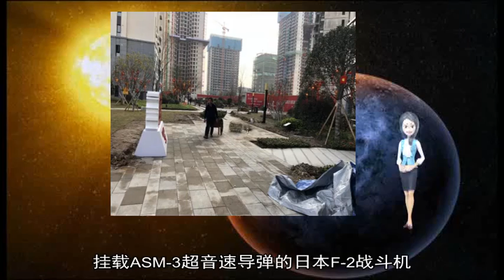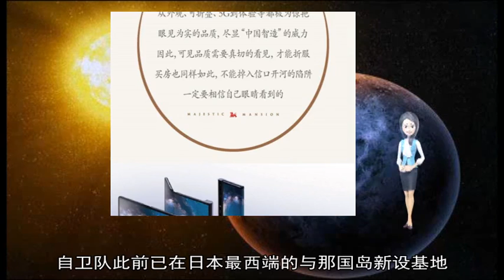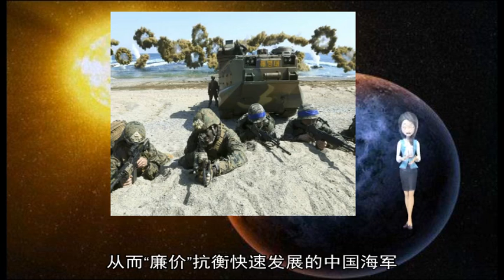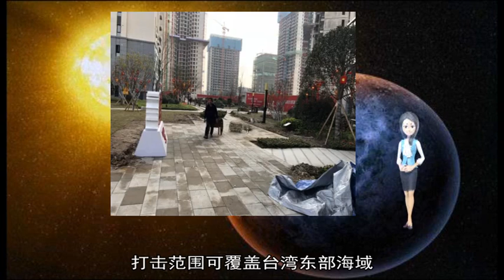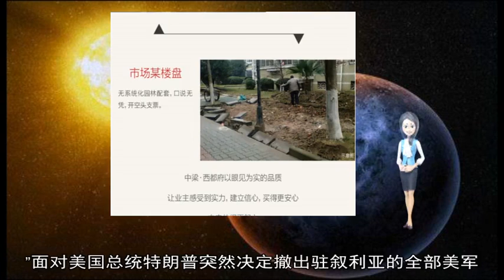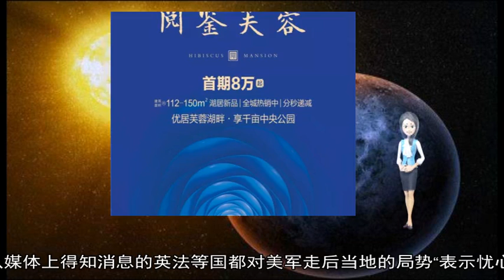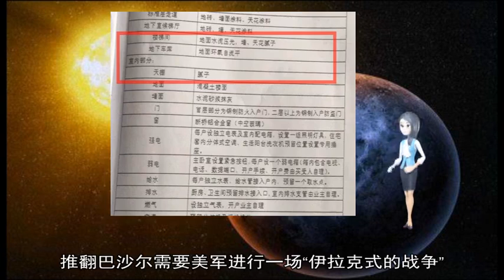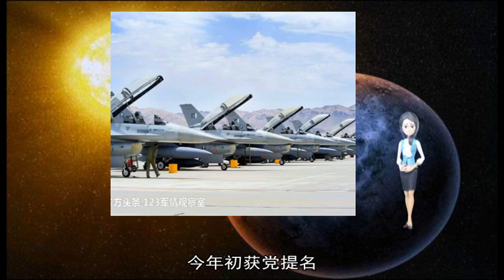军事新闻-日本启动四大基地“防中国” 欲用导弹封锁海峡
《军事新闻》《中国新闻》《世界新闻》 挂载ASM-3超音速导弹的日本F-2战斗机  【环球时报报道 驻日本特约记者 李珍 特约记者 田聿】加强“西南诸岛防御能力”是日本自卫队当前建设的重点 《日本时报》16日称 今年3月底 自卫队部署在“西南诸岛”上的多个军事基地就将相继启动 日本应对“中国军事威胁”开始迈出实质性一步  多基地同时启用  报道称 3月26日 陆上自卫队位于九州鹿儿岛县的奄美市和濑户内町的基地将正式投入使用 届时约有560名自卫队员进驻这两处基地 其中隶属高射群的地空导弹系统将部署在奄美 用于拦截飞机和巡航导弹 而岸舰导弹则配置在濑户内  同一天 位于冲绳宫古岛的自卫队基地也会投入运作 该基地最初将容纳380人 但随着地空导弹和岸舰导弹在2019财年内部署完毕 这里最终将驻扎约700至800人 同属冲绳的石垣岛上也开工建设自卫队基地 位置在中央地区（平得大俣区域） 预计将部署500到600名自卫队员  日本时事通讯社还提到 自卫队此前已在日本最西端的与那国岛新设基地 并部署了以支援部队和夺取岛屿为主要任务的“水陆机动团” 报道称 从奄美大岛开始延续到冲绳岛、先岛群岛等诸多岛屿 几乎和军事战略上的“第一岛链”重合  从2012年起 日本安倍晋三政府就持续制造“西南诸岛受到更大威胁”的舆论氛围 持续发布中国海军舰艇穿越宫古海峡等国际水道的动态 给民众制造紧张气氛 进而为“外延防卫第一线”制造借口 日本防卫省估计 建设这四个新基地的总花费预计在1700亿日元左右 能提供从九州最南端延伸到冲绳最南端樱岛一线的战略支撑点 通过在关键岛屿部署更多的部队和导弹 并将之作为监视中国舰艇进出太平洋“第一岛链”的堡垒 从而形成日本特色的“袖珍岛链”战略  封锁中国海军通道  日本自卫队在西南方向新设立的四大基地充满“预防围堵”的色彩 其中奄美和濑户内所在的奄美大岛是大隅海峡旁的重要节点 从2013年起 中国海军经由这一水道进入西太平洋的次数明显增多 让日本如坐针毡 从相关态势看 日本自卫队很可能会在此配置射程超过200公里的12式岸舰导弹以及起掩护作用的11式中程地空导弹 它们将形成“小巧而坚韧”的“海峡壁垒” 覆盖他国从九州以南至奄美大岛周边的所有行进路线 从而“廉价”抗衡快速发展的中国海军  日本自卫队装备的12式反舰导弹  同样的思维也出现在宫古岛与石垣岛的军事建设上 宫古岛和冲绳主岛形成的宫古海峡是中国海军前出太平洋的重要通道 该海峡宽约280公里 陆上自卫队一旦在宫古岛部署12式反舰导弹 足以将该海峡封闭  更值得警惕的是 宫古岛距台湾岛最近只有330公里 而台湾岛东部海域一直被认为是台湾当局的防御软肋 一旦爆发台海冲突 宫古岛上的12式岸舰导弹就可能成为日本介入的手段 它可快速机动到石垣岛甚至与那国岛上 打击范围可覆盖台湾东部海域 与台军在花莲的“雄风-2”岸舰导弹形成夹击之势 封锁台岛东侧南北海域  现实很骨感  事实上 日本自卫队要在包括冲绳在内的西南岛屿配置重兵 是为配合美国执行在“第一岛链”的“前沿监视”与“远程封锁”任务 “有事时”迟滞乃至阻滞他国舰队出“第一岛链” 进入西太平洋  可是想法很好 但“好不好使”却另当别论 就日本“西南诸岛”而言 岸舰导弹发射车要想奏效 至少得准备主阵地、预备阵地和假阵地 否则战时容易被对手“先发制人”消灭 可仔细观察适合自卫队部署岸舰导弹的“西南诸岛” 合适部署的无非宫古和石垣 因为只有它们离关键水道较近 适合发挥威力 可这些岛屿都太小 加上岸舰导弹作战得有战斗转换过程 它们的战时生存力堪忧 事实上 如果没有海上舰队的支持 “西南诸岛”对日本自卫队而言基本无防御纵深可言 对方用空基防区外武器就能在几百公里外攻击 而且这些看似靠近水道的岛屿不值得配远程地空导弹 且距离那霸航空自卫队基地太远 因此它们要起到监视甚至围堵中国海军的“拦路虎”作用 恐怕心理作用远大于实际作用 ▲  日本自卫队拍摄的中国052D舰穿越对马海峡向北航行进入日本海 【环球时报综合报道】“一条推特就摧毁了美国的中东政策 ”面对美国总统特朗普突然决定撤出驻叙利亚的全部美军 《华盛顿邮报》发出了无奈的感慨 19日 特朗普在推特上宣布 美国已经赢得了对恐怖组织“伊斯兰国”(IS)的战争 并将撤出美国在叙利亚的2000余名驻军 特朗普突然宣布从叙利亚撤军之举 引发美国国内强硬派的一片质疑和批评声 美国有线电视新闻网(CNN)惊呼 “这是送给俄罗斯和伊朗的圣诞大礼” 美国参议院外委会主席科克尔称 这不仅增加了IS死灰复燃的可能 而且将使中东盟友今后不可能再信赖华盛顿 在国际上 从媒体上得知消息的英法等国都对美军走后当地的局势“表示忧心” 并称“在叙利亚打击圣战分子的战斗还没有结束” 俄外交部第一时间表示欢迎特朗普的决定 称美国从叙利亚撤军将为叙利亚带来“真正、实际的政治解决前景” 在俄总统普京的年度记者会上 有西方记者问美国在叙利亚继续驻军是否有必要 普京表示：“不 没有必要 美军在那儿是不合法的 ”  “美国外交战略大转移” 德国新闻电视台20日称 美国军队撤出叙利亚 意味着美国在中东的影响力下降 实际上 自奥巴马政府以来 美国一直削减在欧洲、中东和非洲的存在 美国现在更多地面向太平洋 毕竟亚太代表着未来 那里有崛起的大国中国  美国福克斯新闻网称 虽然叙总统巴沙尔与伊朗和俄罗斯的合作“令人憎恨” 但“我们必须承认已无法推翻巴沙尔政权” 报道称 推翻巴沙尔需要美军进行一场“伊拉克式的战争” 这是永无止境的战略消耗  “特朗普撤完驻叙美军后 驻伊拉克、阿富汗和韩国的美军是否会成为下个目标？”韩国《中央日报》20日发出这样的疑问 《韩国日报》也称 从特朗普为经济利益可以不顾一切的反复无常性格来看 驻韩美军并不是不可能拿来做交易 报道称 驻韩美军不仅是为了对朝作战 更是为了牵制中国 但是从美军撤出叙利亚来看 如果韩国不能大幅提高分担费用 不排除特朗普削减驻韩美军的可能  【环球时报驻美国、埃及、加拿大、德国记者 萧达 黄培昭 陶短房 青木 陈一 王伟 柳直】
 AD_SURVEY_Add_AdPos(#7000531#) 披着长发的宝琳（Pauline Ngarmpring）在街头与民众握手、合照 展现亲和力 今年52岁的她 两年前还是两个孩子的爸爸 如今不仅换了性别成为女人 更将角逐泰国总理大位 目标是成为第一位跨性别（Transgender）总理  泰国选举进入倒数阶段 各政党候选人积极拉票 宝琳当然也忙得不可开交 媒体专访、节目通告和竞选活动一个接一个 在密集的行程中 抽出空挡接受BBC中文专访 谈及她参选的心路历程  宝琳在去年底加入泰国小党——大众党（Mahachon Party） 今年初获党提名 成为“大众党”三位候选人的其中一人 也是泰国首位登记成为总理候选人的变性者  宝琳的原名叫披尼（Pinit Ngarmpring） 过去是一名泰国足坛界的“网红” 她曾担任记者 后来加入运动公司 推广体育 同时也担任“Cheerthai啦啦队”主席 在泰国足坛被誉为“传奇人物” 两年前 他决定从一名父亲变性成为一名女人